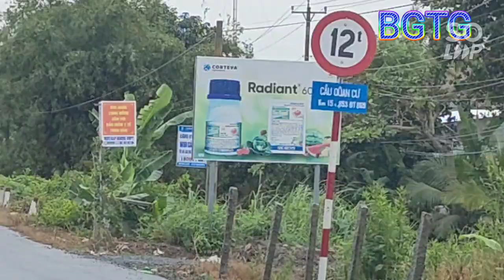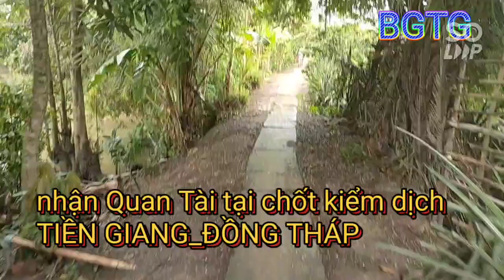Nhận Quan Tài tại chốt kiểm dịch Giáp Ranh 2 tỉnh Tiền Giang - Đồng tháp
MỌI NGƯỜI ƠI NHỚ ĐK KÊNH ỦNG HỘ MÌNH NHÁ